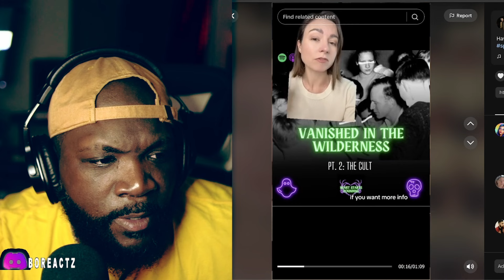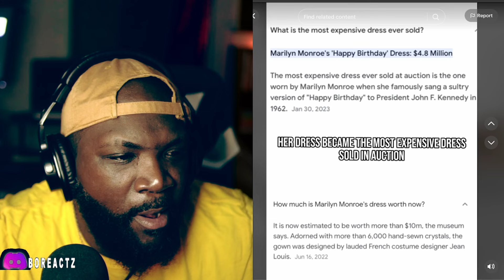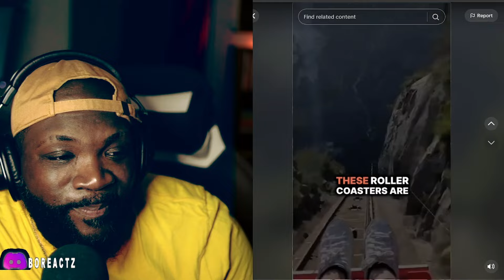Weird and crazy TIKTOKS that will make you cringe : S1 EP7